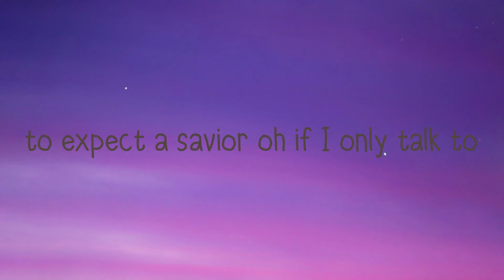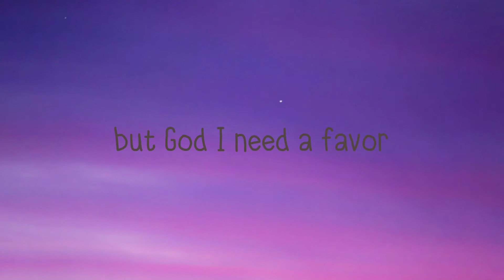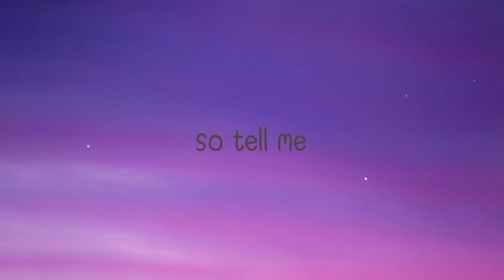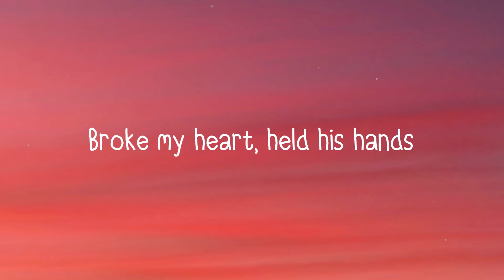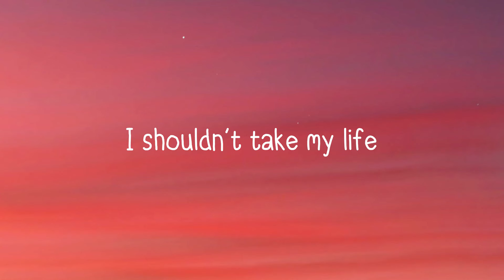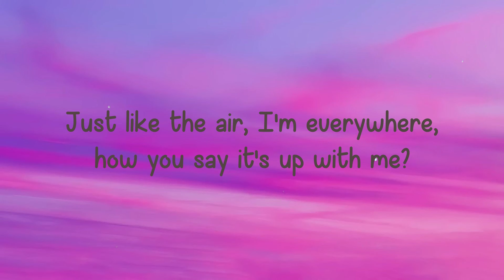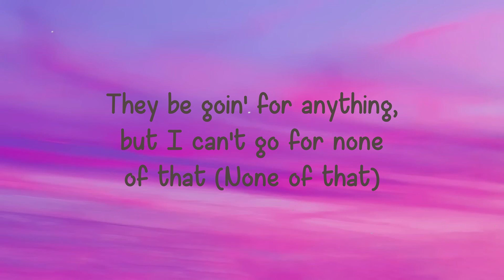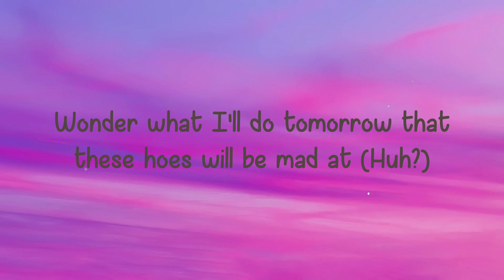Need A Favor - Jelly Roll -Lyric Video- ❣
Need A Favor - Jelly Roll -Lyric Video- ❣  Need A Favor - Jelly Roll -Lyric Video- ❣